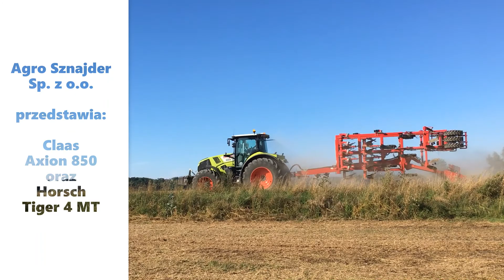CLAAS AXION 850 + HORSCH TIGER 4 MT - AGRO SZNAJDER WKP/ CLAAS, HORSCH, FLIEGL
Prace polowe w woj. warmińsko-mazurskim.

AGRO SZNAJDER WKP SP. Z O.O. - dealer CLAAS, importer HORSCH, FLIEGL.

Od początku swojej działalności skupiamy się na zaopatrywaniu klientów/rolników w profesjonalne i sprawdzone maszyny. Bardzo ważna jest dla nas obsługa posprzedażna, oferujemy wyspecjalizowany serwis gwarancyjny i pogwarancyjny oraz sprzedaż części zamiennych. Dlatego, też nieustannie powiększamy nasz zespół wykwalifikowanych pracowników, tak aby sprostać zapotrzebowaniu oraz zapewnić satysfakcję klientów.

agrosznajderwkp.pl